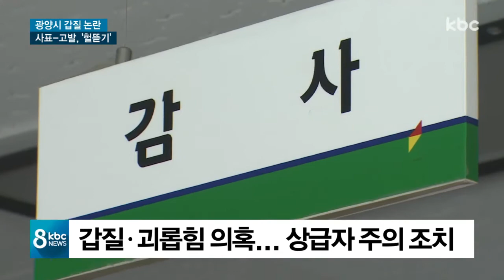광양시 갑질 논란..하급자 사표ㆍ상급자 고발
광양시가 상급자들의 갑질 논란에 휩싸였습니다.

신입 직원에게 부적절한 말은 한 간부가 감사를 받는가 하면, 또 다른 신입직원은 직권남용과 직무유기 등의 혐의로 상급자 6명을 고발했습니다.